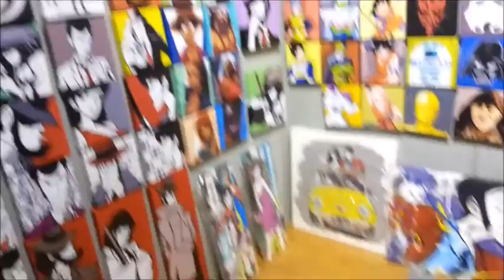VLOG | Be Comics - Full Immersion tra Fumetti­, Anime e Manga